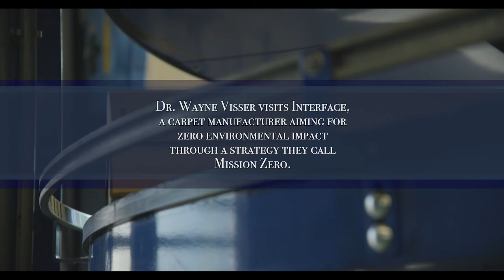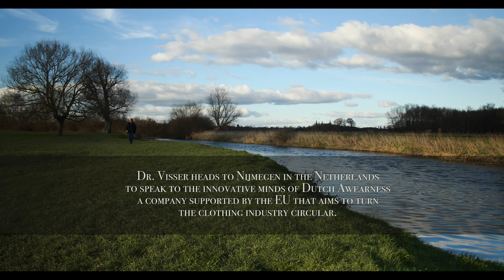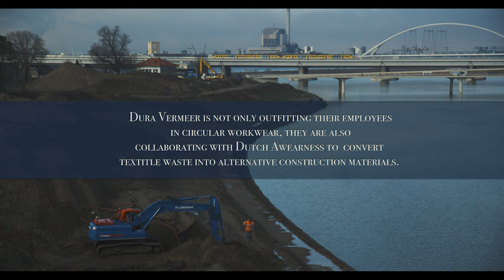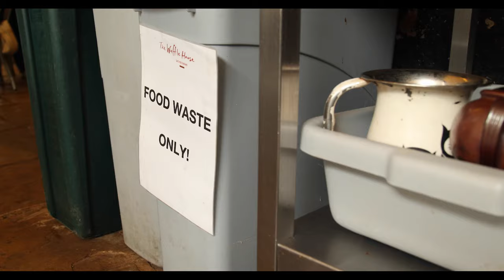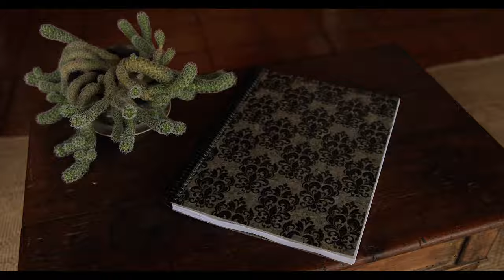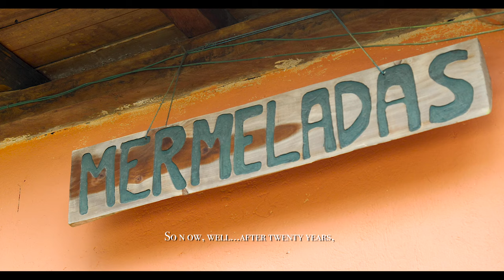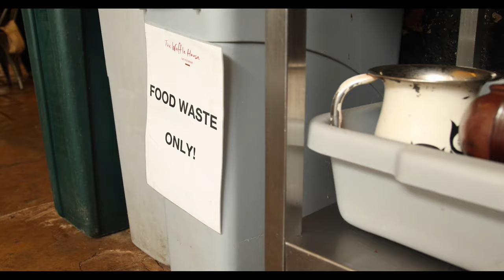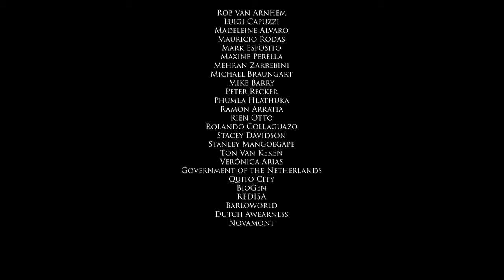Closing the Loop (Full Film) - English with Multi-Language Subtitles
"Unless we go to Circular it's game over for the planet. It's game over for society." Closing The Loop is the world's first feature length documentary on the zero-waste / circular economy, supporting UN Sustainable Development Goal 12 on Responsible Production and Consumption. The film is presented by global sustainability expert Prof. Dr. Wayne Visser, in collaboration with Emmy and two time Telly Award winning director Graham Ehlers Sheldon. The film ranges across three continents and includes commentary from global experts and centres of excellence like the World Economic Forum and the University of Cambridge. A number of innovative circular economy cases are also featured in detail. The Circular Economy Club (CEC) is a communication and promotion partner of Closing the Loop. A film by Kaleidoscope Futures Lab. and Stand Up 8 Productions.